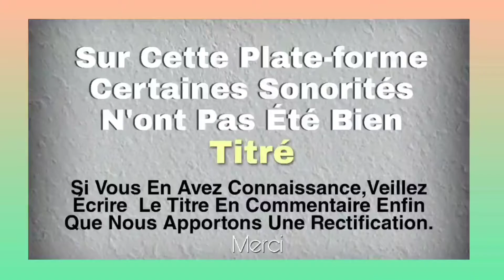CHANTRE MARUZA (selo) musique chretienne yacouba